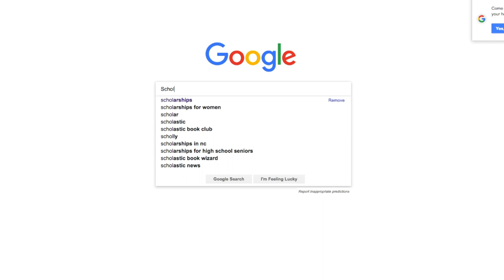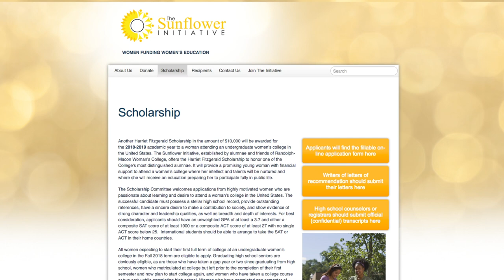The Sunflower Initiative: Ilse Meiler 2016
Video Produced by Torres Productions